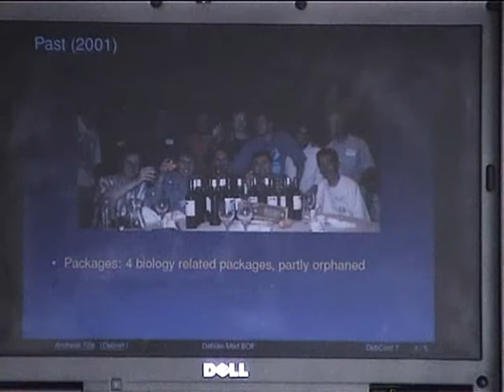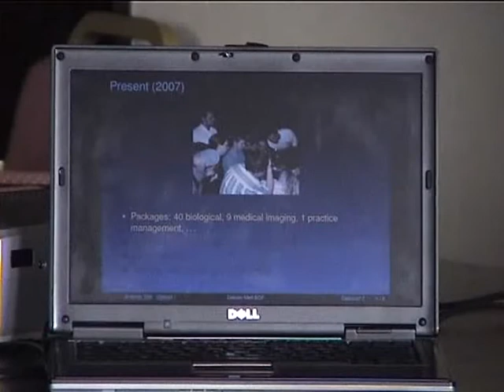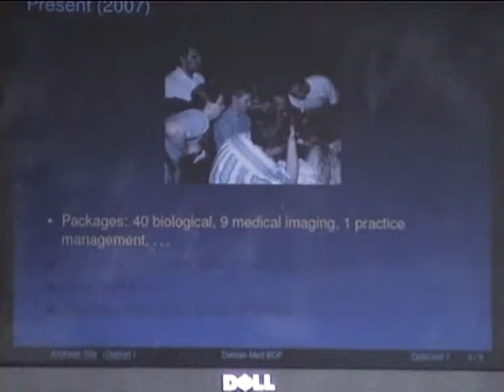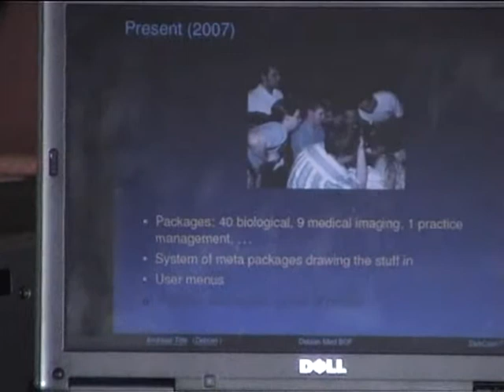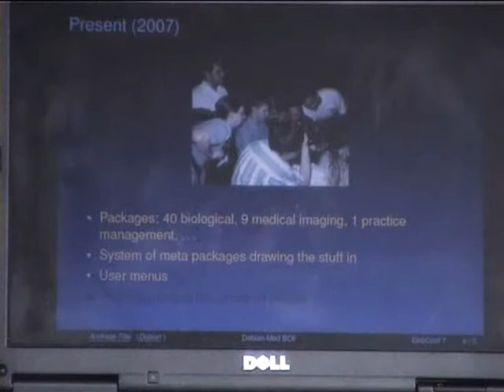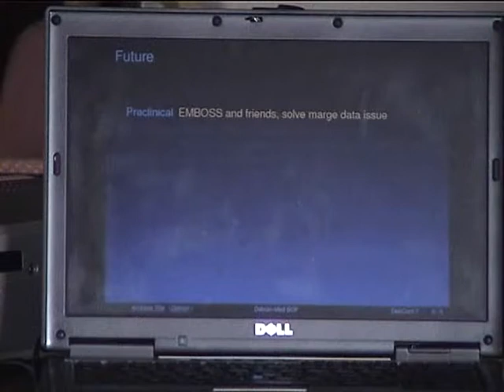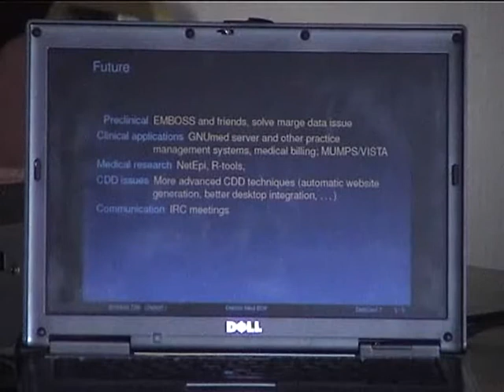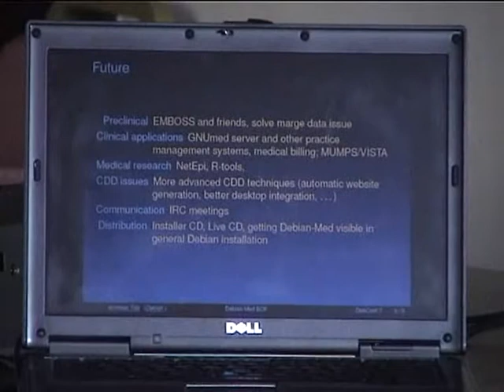Debian-Med BOF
At: DebConf7
Room: Lower BoF Room
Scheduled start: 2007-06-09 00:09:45